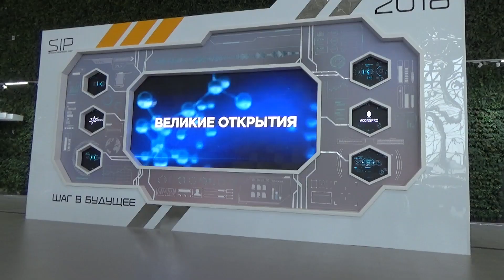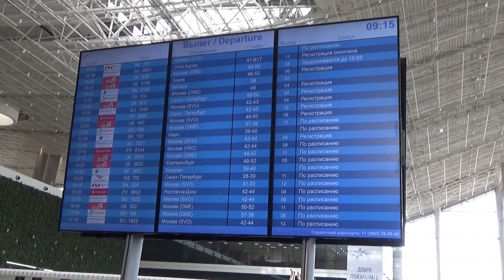Открытие нового терминала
Открытие нового терминала аэропорта "Симферополь". Крым получил современный аэропорт.